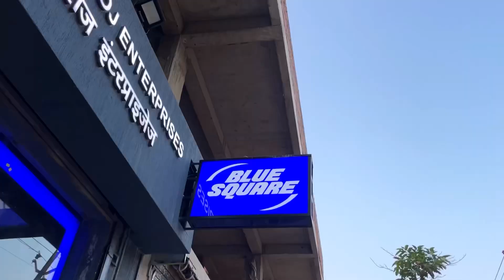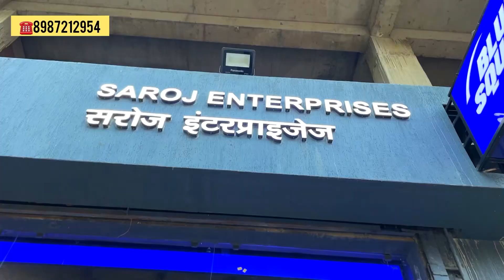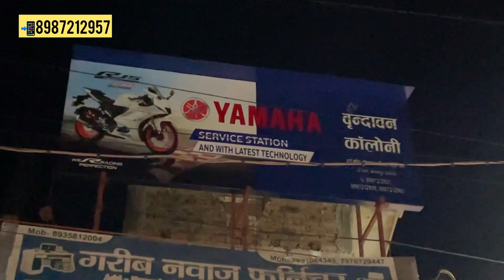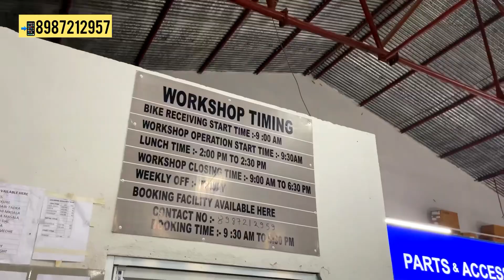Yamaha Showroom Bhagalpur | All Latest Top Model Bike |BaBu Vlogs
Yamaha Showroom Saroj Enterprises
Address:- Aliganj, bounsi road, Bhagalpur, Bihar 812005

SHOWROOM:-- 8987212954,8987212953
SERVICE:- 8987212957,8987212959